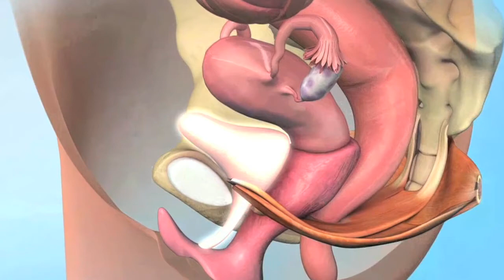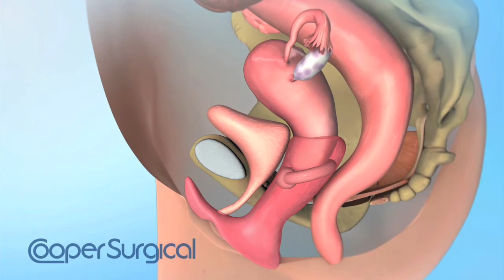PVHMC's Emad Hashemi, MD talks about Urinary Incontinence